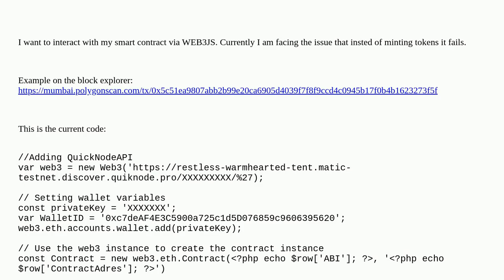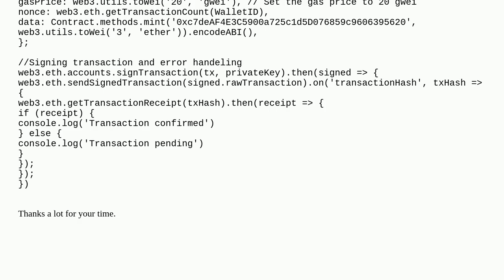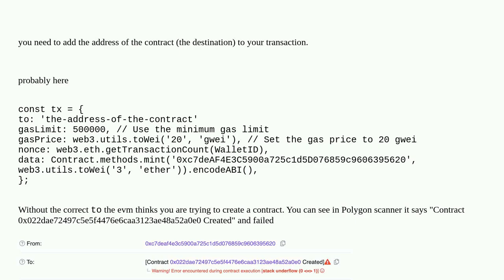WEB3JS Transaction faling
A special thanks goes out to the community

  polygon web3js